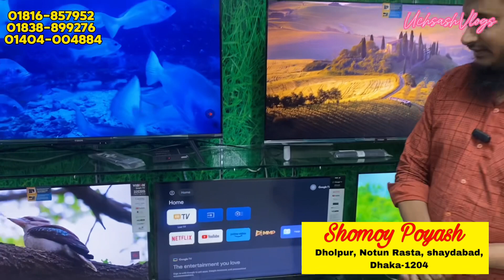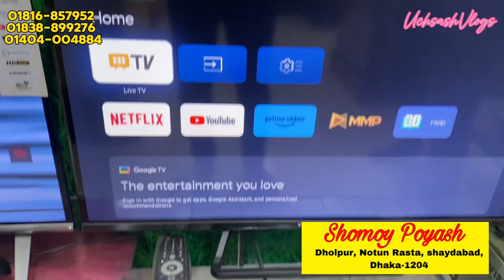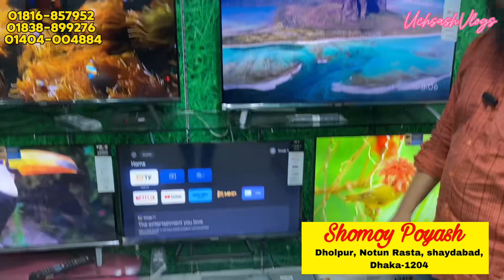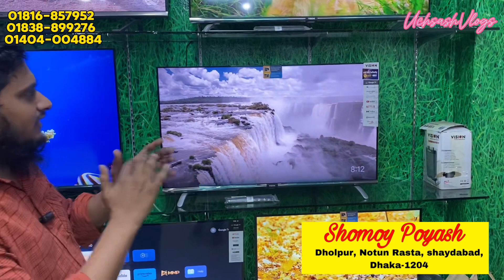32 ইঞ্চি 🔥4K স্মার্ট টিভি 4500 টাকায় | টিভি কিনলেই Netflix ফ্রী | 4K smart TV price Bangladesh 2024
32 ইঞ্চি 🔥4K স্মার্ট টিভি 4500 টাকায় | টিভি কিনলেই Netflix ফ্রী | 4K smart TV price Bangladesh 2024
32 ইঞ্চি 🔥4K স্মার্ট টিভি 8000 টাকায় | টিভি কিনলেই Netflix ফ্রী | 4K smart TV price Bangladesh 2022
😍আমাদের সাথে যোগাযোগ করতে পারেন😍
👉ফেসবুক পেজ:

 / mithuvlogs
👉ফেসবুক গ্রুপ:

 / mithuvlogs
👉ইনস্টাগ্রাম:

 / mithuvlogs
👉টুইটার: